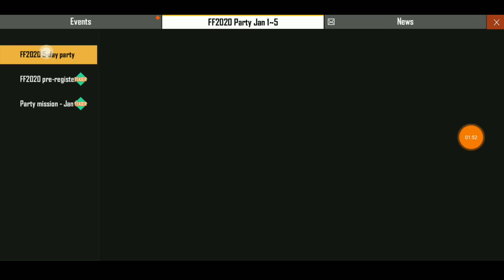কেও ভুল করোনা তাহলে Blueprint ফ্রী তে পাবেনা - কিভাবে Complete করবে নতুন ইভেন্ট ?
GAME✌